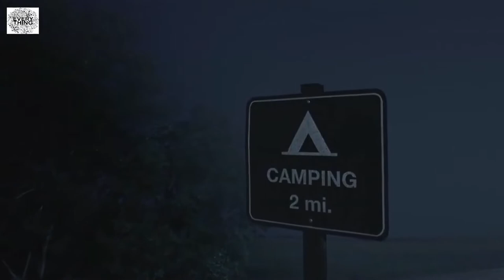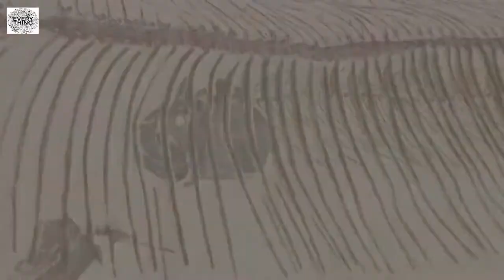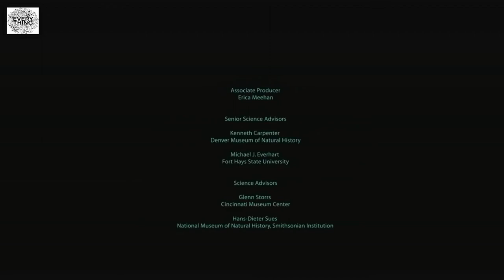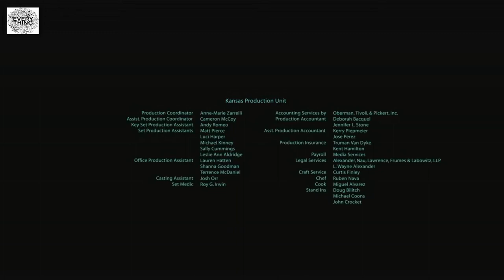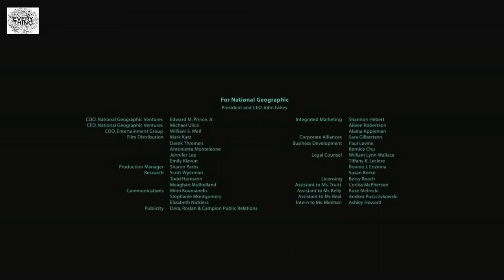Dinosaurs Predators Of The Deep Documentary Wildlife Animal Discovery Channel Animals